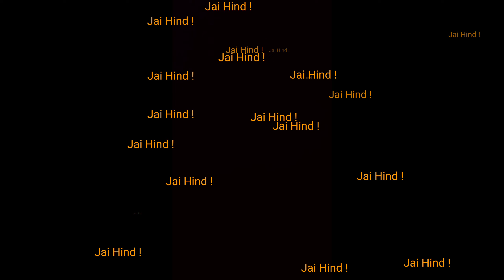EP-2 | బెంగళూరు - నేపాల్ & నార్త్ ఈస్ట్ | Bengaluru to Nepal & Northeast | Dheerath MotoVlogs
In this episode we are travelling from ADILABAD to VARANASI(KASHI).

Tawang (NORTH EAST) - ARUNACHAL PRADESH 2021 - Episode 2 | A Journey From Adilabad to Varanasi(Kashi)..

This is the 2nd episode of the (NORTH EAST) - ARUNACHAL PRADESH  2021 Series. In this video, we're travelling From Adilabad to Varanasi(Kashi). The journey was about 2 days. Thanks 😁

MOTO VLOGGING SETUP:

Action Camera GoPro*

Accessories Kit

Lavier Mic

Boya Mic

GoPro Adaptor

Helmet Mount

Memory card 128GB Samsung

GoPro Hero 8 battery

Jai Hind !!